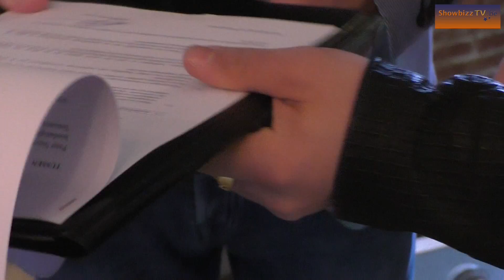Gilles Simoens klaar om met "Wat een nacht" de hitparade te bestormen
Op je vijftiende een platencontract hebben, het overkomt Gilles Simoens uit Oudenaarde. De jongeman tekende vrijdag zijn eerste platencontract en gaat in zee met Patrick Vandewattijne, de ontdekker van onder ander Laura Lynn. Wij waren vrijdag in Oudenaarde getuige van het plechtige moment en de voorstelling van de nieuwe single "Wat een nacht".